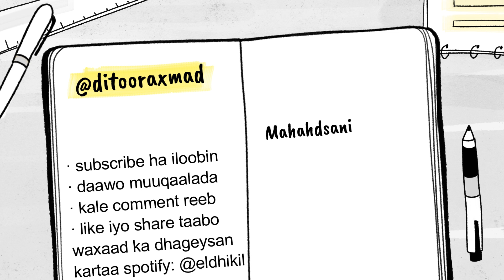X17Q04 | SIIGADA DHIBAATADEEDA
ALHAADII HERBAL AYAA SUURTO GALISAY BARNAAMIJKA xarun ku daweysa cudurada guud dhir dabici ah waxaad kaloo ka heleysaa; Toobin, Jimcin & La-Talin. Si aad faahfaahin dheeraada u hesho
Soo booqo xarunta: iSgoyska bakaaraha, HW, Muqdisho.

Nagala soco baraha bulshada: @ditooraxmad
Produced by: CABDINAASIR @eldhikil

Fadlan asxaabta lawadaag. MAHADSANID 👍🏽